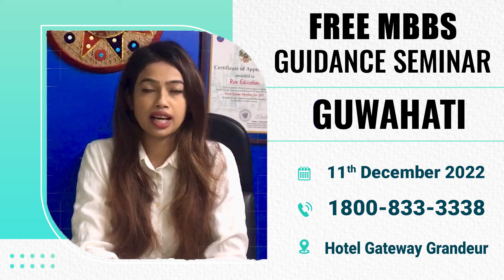Free MBBS Admission Guidance Seminar 2022 in Guwahati | Study MBBS Abroad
Free MBBS Admission Guidance Seminar 2022 in Guwahati.
Rus Education is conducting a free MBBS Guidance seminar for medical aspirants in Guwahati.

If you are seeking a chance to study MBBS in Russia join us.
Invite your friends along and explore the opportunities, benefits, Best Universities, tuition fees, and more to study MBBS in Russia.

Seminar schedule:
Guwahati: Hotel Gateway Grandeur on 11th December 2022

For more Details Regarding the seminar,